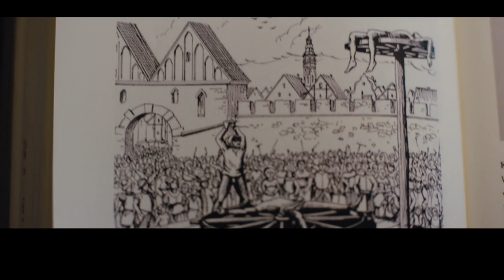The Plagues of Breslau (Plagi Breslau) | Trailer (English dub)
After a body is found sewn inside a cow hide, a Wrocław detective discovers a killer is recreating an 18th-century "plague" of criminal punishments.